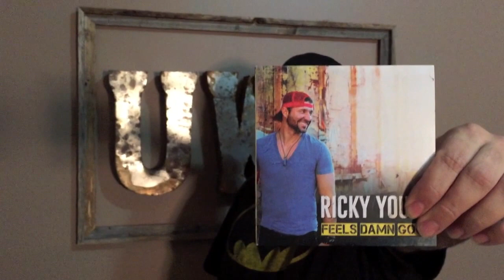Ricky Young Giveaway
There are 3 ways to enter the win the Ricky Young Giveaway.

#2 Find this giveaway on our website and fill up the form below to register to win.

#3 Find this video on our Facebook page and hit the share button below it.

Good Luck!